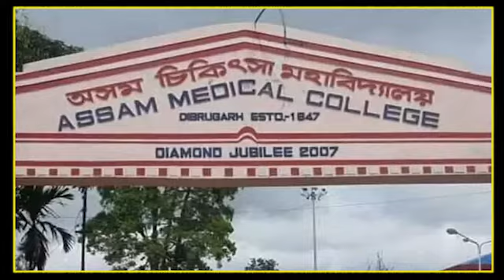BARTALAAP EPI- 25th (PART-2) Upcoming Programme........